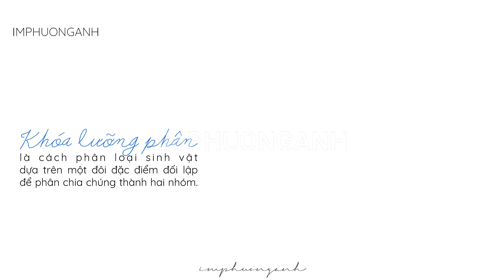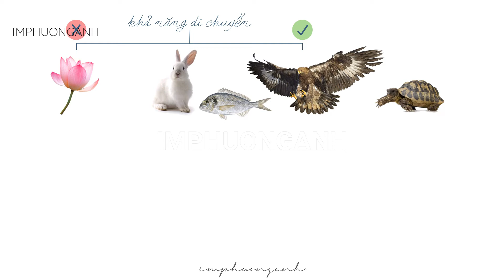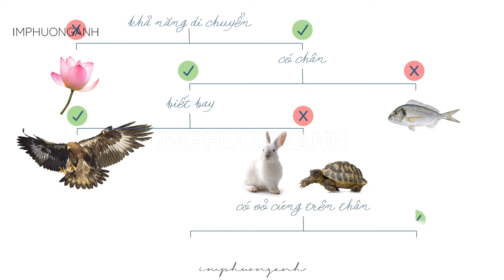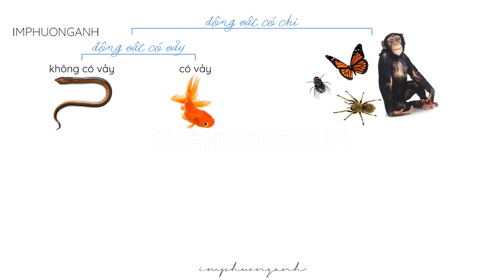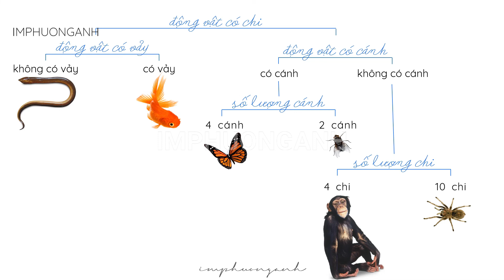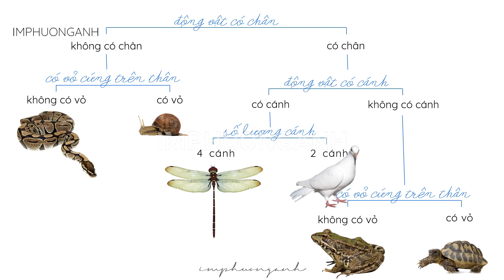Khóa lưỡng phân | KHTN 6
Bộ sách giáo khoa môn khoa học tự nhiên lớp 6 (khtn 6): Chân trời sáng tạo, Kết nối tri thức với cuộc sống, Cánh diều.
Nội dung bài học: